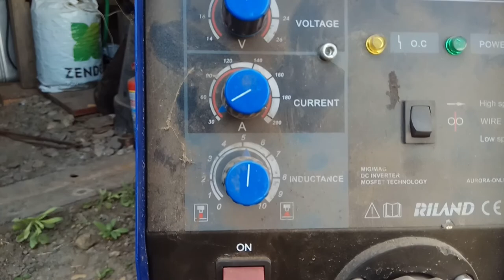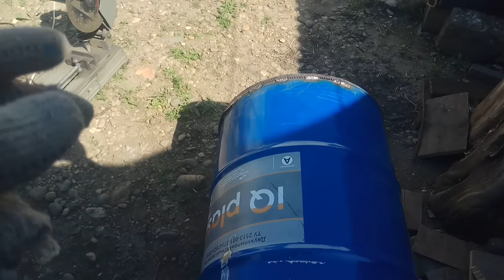Изготовление ручной мини-тюковалки для сена из бочки своими руками. Воплощение 3Д наброска в жизнь.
В этом видео показан поэтапный процесс изготовления ручной минитюковалки для сена из металлической бочки своими руками после составления 3Д наброска в программе Блендер. Мини-тюковалка для сена получается бескаркасная, т.к. бочка и подобающие усиления выполняют роль каркаса как такового. Идея такой тюковалки для сена из бочки не нова, при этом будет интересна тем, кто хочет знать детали и изучить иной опыт.
Из видео мы узнаем:
* какая бочка используется для тюковалки;
* из каких элементов состоит мини-тюковалка из бочки для сена;
* дизайн прижимного устройства - пресса для сена;
* функциональность готовой мини-тюковалки из бочки для сена
* этапи изготовления мини-тюковалки для сена из металлической бочки.

Посмотреть и БЕСПЛАТНО СКАЧАТЬ 3д-модель этой тюковалки для сена из бочки

Привет! Меня зовут Владимир Остроготский. Я работаю в сфере дизайна и строительства. Веду подсобное хозяйство. В своих видео я делюсь опытом, наблюдениями, мыслями и красотой.

ПОМОЧЬ развитию канала:
2) Поставь 👍 или 👎 под этим видео.
3) Оставь комментарий под видео.
4) Поделись видео с друзьями!
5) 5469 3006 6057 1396 (Сбербанк)